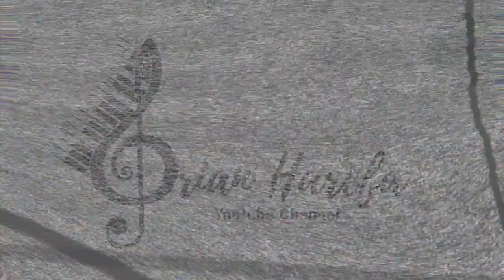Moon River - Sax by Brian Harefa